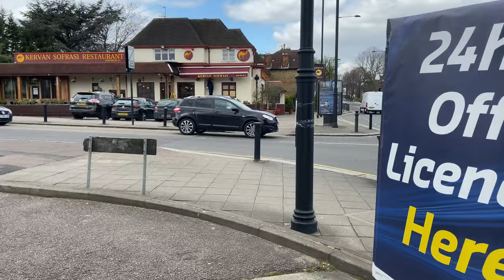SOUTHGATE, LONDON, WALK 4K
A walk from Southgate station through the small high st.
Filmed 31st March 2020.

Southgate is a suburban area of north London, England in the London Borough of Enfield. It is located around 8 miles north of Charing Cross, the Centre of London.

DJI OSMO MOBILE 3 GIMBAL
IPHONE 11